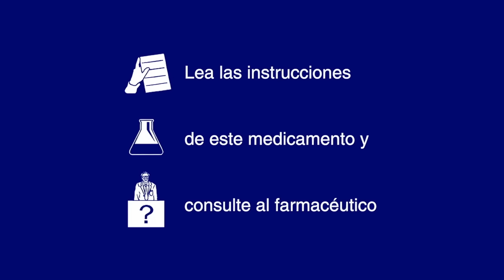Anuncio Cinfatós Noche 2024 23s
QUE LA TOS NOCTURNA NO SEA TU PEOR PESADILLA. Cinfatós noche combate la tos seca y te ayuda a dormir placenteramente